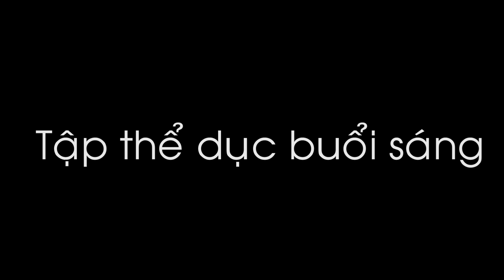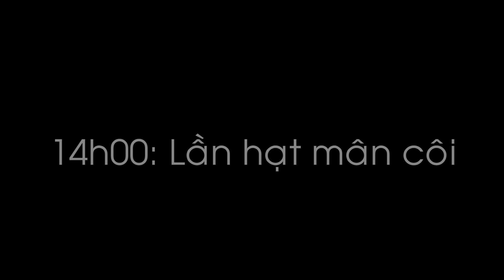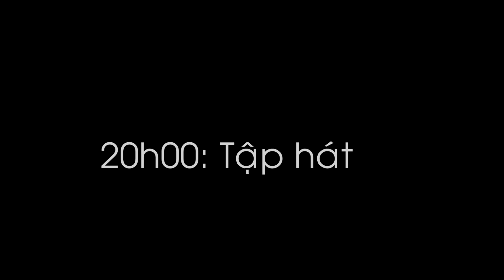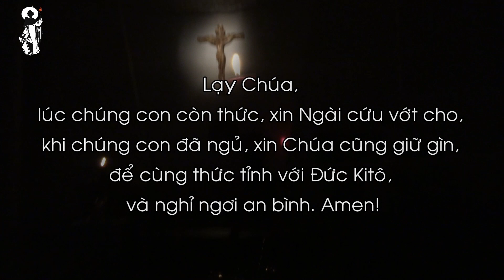THINHVIENDAMINH.NET - MỘT NGÀY TẠI THỈNH VIỆN - 2018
Thỉnh viện là cộng đoàn đào tạo đầu tiên dẫn đưa chúng tôi đến với ơn gọi Đa Minh. Tại đây, chúng tôi được hướng dẫn để từng bước làm quen với đời sống cộng đoàn, nhận biết rõ hơn ơn Thiên Chúa kêu gọi, nhất là hình thành cho mình khả năng tự đào tạo và nhận lãnh trách nhiệm.

Nhân ngày họp mặt Ơn Gọi Đa Minh 2018 sắp tới gần, xin được giới thiệu với các bạn một ngày sống của anh em thỉnh sinh chúng tôi tại Thỉnh Viện Đa Minh.